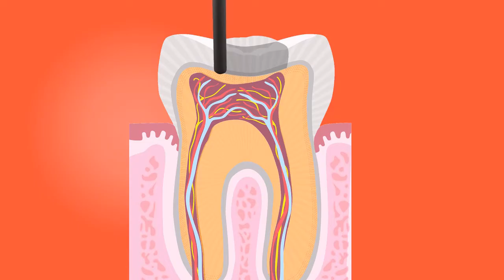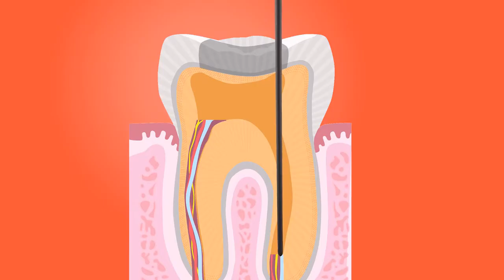Erik Yedikten Sonra Bunu Yapmayın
Erik benzeri ekşi yiyecekleri tükettikten sonra sakın bunu yapmayın